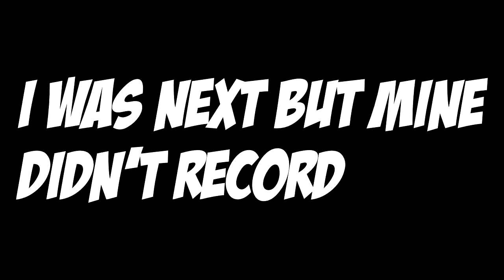Blindfolded Freekick Challenge + Vlog!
Haha a little fun challenge I did with my friends and plus some other footage!

▼ Music
 Ro Ransom - See Me Fall ft. Kensei Abbot (Y2K Remix) (Non-Copyright)